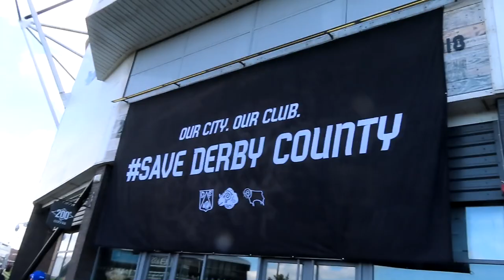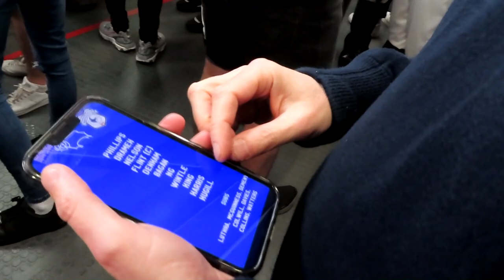IT'S FINALLY OVER!! | Cardiff City vs Derby County Vlog 2021/22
Fantasy Football - y11dzq